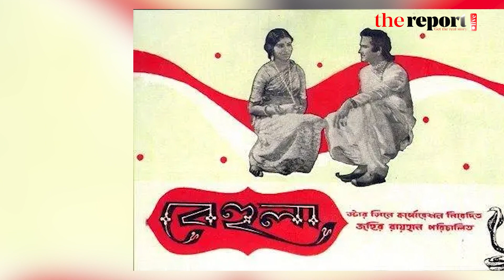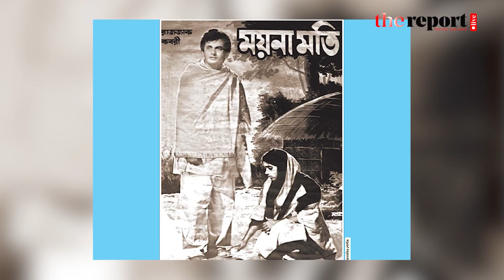নায়করাজ রাজ্জাকের চলে যাওয়ার অর্ধযুগ | Razzak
বাংলা চলচ্চিত্র জগতে দীর্ঘ সাড়ে ছয় দশক দাপটের সঙ্গে যে অভিনেতা কাজ করে গেছেন, যিনি দুই বাংলাতেই পেয়েছিলেন ব্যাপক জনপ্রিয়তা তিনি নায়করাজ রাজ্জাক। তিনি একাধারে ছিলেন অভিনেতা, পরিচালক ও প্রযোজক।
আজ বাংলা চলচ্চিত্রের কিংবদন্তি অভিনেতা নায়করাজ রাজ্জাকের ৬ষ্ঠ মৃত্যুবার্ষিকী। ২০১৭ সালের ২১ আগস্ট রাজধানীর ইউনাইটেড হাসপাতালে চিকিৎসাধীন অবস্থায় মৃত্যুবরণ করেন নায়করাজ।
১৯৪২ সালের ২৩ জানুয়ারি ভারতের কলকাতার একটি সম্ভ্রান্ত মুসলিম পরিবারে জন্মগ্রহণ করেন রাজ্জাক। তার পুরো নাম আব্দুর রাজ্জাক। কলকাতার থিয়েটারে অভিনয় করার মাধ্যমে অভিনয় জীবনের শুরু। সিনেমার নায়ক হওয়ার অদম্য স্বপ্ন ও ইচ্ছা নিয়ে রাজ্জাক ১৯৫৯ সালে ভারতের মুম্বাইয়ের ফিল্মালয়তে সিনেমার ওপর পড়াশুনা ও ডিপ্লোমা গ্রহণ করেন। এরপর কলকাতায় ফিরে এসে শিলালিপি ও আরও একটি সিনেমায় অভিনয় করেন। তবে ১৯৬৪ সালে কলকাতায় সাম্প্রদায়িক দাঙ্গার কবলে পড়ে রাজ্জাক তার পরিবার পরিজন নিয়ে ঢাকায় চলে আসতে বাধ্য হন।
তৎকালীন প্রাদেশিক রাজধানী ঢাকায় এসেও রাজ্জাক চলচ্চিত্রের নায়ক হওয়ার সুযোগ খুঁজতে থাকেন। তবে প্রথমেই এতে সফলতা না পেয়ে সিনেমার একজন সহকারি পরিচালক হিসেবে ‘উজালা’ সিনেমাতে পরিচালক কামাল আহমেদের সহকারি হিসেবে কাজ শুরু করেন।
’৬০-এর দশকে সালাউদ্দিন পরিচালিত হাসির সিনেমা ‘তেরো নম্বর ফেকু ওস্তাগার লেন’-এ একটি পার্শ্ব চরিত্রে অভিনয়ের মাধ্যমে রাজ্জাক ঢাকায় তার অভিনয় জীবনের সূচনা করেন। এরপর প্রতিভাবান পরিচালক জহির রায়হান তার লোক সিনেমা ‘বেহুলা’তে রাজ্জাককে লখিন্দরের ভূমিকায় অভিনয় করার সুযোগ করে দেয়ার মধ্যদিয়ে প্রথম নায়ক হিসেবে অভিনয় করেন তিনি। ‘বেহুলা’ সিনেমাতে সুচন্দার বিপরীতে নায়ক হিসেবে অভিনয় করে ব্যাপক আলোড়ন সৃষ্টি করেন তিনি-এরপর আর পেছনে ফিরে তাকাতে হয়নি রাজ্জাককে।
৬০-এর দশকের শেষ থেকে ’৭০ ও ’৮০-এর দশকে জনপ্রিয়তার তুঙ্গে ওঠেন রাজ্জাক, অভিনয় করেন ৩ শ’-এরও বেশি চলচ্চিত্রে। রাজ্জাক অভিনীত জননন্দিত সিনেমাগুলোর মধ্যে রয়েছে ‘নীল আকাশের নীচে, ময়নামতি, মধু মিলন, পীচ ঢালা পথ, যে আগুনে পুড়ি, জীবন থেকে নেয়া, কী যে করি, অবুঝ মন, রংবাজ, বেঈমান, আলোর মিছিল, অশিক্ষিত, অনন্ত প্রেম, বাদী থেকে বেগম ইত্যাদি।
দীর্ঘ ও বর্ণাঢ্য অভিনয় জীবনে রাজ্জাক-সুচন্দা, রাজ্জাক-কবরী ও রাজ্জাক-শাবানা ও রাজ্জাক-ববিতার অনেক সিনেমা দর্শক হৃদয়ে আলোড়ন সৃষ্টি করে এবং যা রাজ্জাককে ঢালিউডের নায়ক রাজ উপাধিতে ভূষিত করেছে। কাজের স্বকৃতি স্বরূপ তিনি পেয়েছেন একাধিক জাতীয় চলচ্চিত্র পুরষ্কার